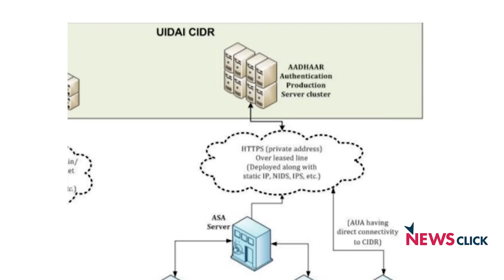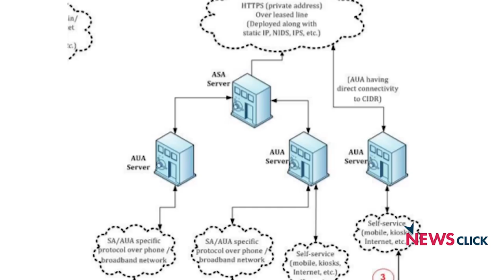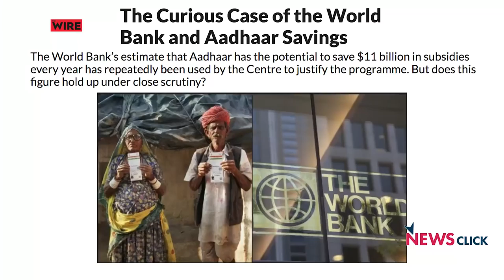How secure is your Aadhaar - Everything you should know about Aadhaar Security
After the Tribune story of Aadhaar data breach, an FIR has been filed on the paper and the reporter. This is not the first time that Aadhaar’s security has come under question. Newsclick talked to Bappa Sinha from Free Software Movement of India on the issues of Aadhaar and how safe it is. While the government has been confirming that the biometrics have not been breached, but Aadhaar is not just biometrics. The government has never assured that the personal information has not been leaked.